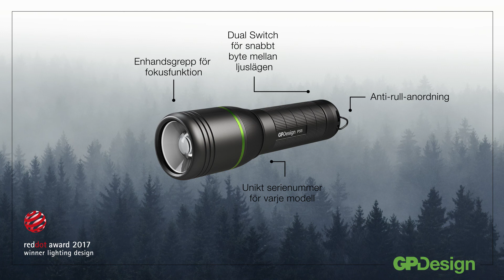GP Design Beam - Den personliga ficklampan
Ficklamporna i serien Beam är designade med användaren i fokus och erbjuder enastående prestanda, oavsett om de används i arbetet, hemma eller ute i vildmarken.